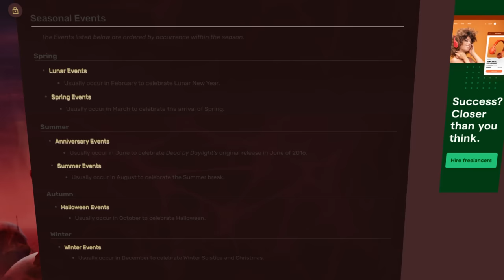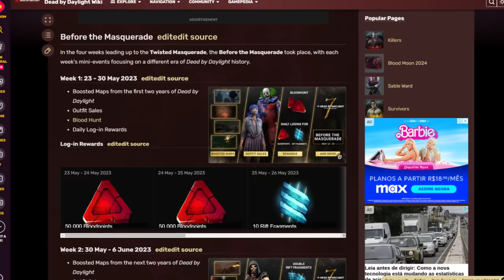Qual foi o PIOR evento do Dead by daylight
Geral tá falando do evento atual de blood moon, mas na real, qual foi o pior evento que a gente já teve?